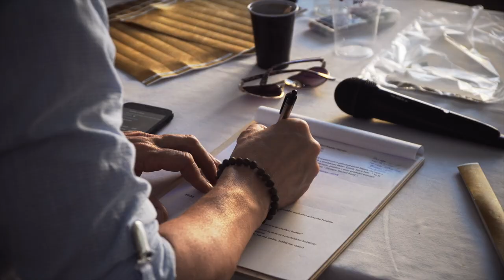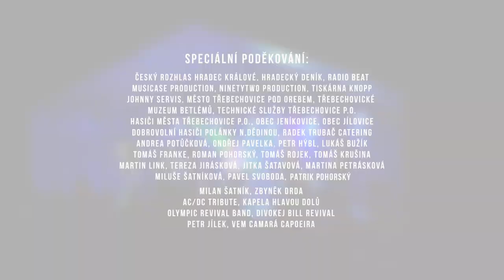Charitativní festival - Koncert pro Toničku - Ohlédnutí za kulturní akcí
Charitativní OPEN AIR FEST pro Toničku Myškovou z Třebechovic pod Orebem proběhl 4.července 2020

Účinkující :  AC/DC Tribute, Divokej Bill revival, Olympic Revival Band, Milan Šatník & Band, Zbyněk Drda, Hlavou Dolů.
Festival odstartoval klub Vem Camará Capoeira Pardubice se svou akrobatickou show brazilského bojového umění.

Výtěžek ze vstupného byl darován na transparentní účet Toničky Myškové a ten pomohl přesáhnout celkovou částku na účtě  200 000 Kč.

Příběh Toničky Myškové:

Ahoj jmenuji se Tonička. Narodila jsem se 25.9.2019 s mojí sestřičkou Emilkou,která je o pár sekund starší. Přišly jsme na svět v 31 týdnu těhotenství ,já jsem vážila 1050g. Byla jsem bojovnice i má sestřička. V lednu se mi zastavilo srdíčko , mám to velké štěstí ,že moje maminka je zdravotní sestra a ihned se mi snažila pomoci, avšak až příjezd záchranné služby , se mé srdíčko opět rozbušilo, bohužel uplynuly minuty ,které byly důležité proto, abych byla zdravé dítě. Už nikdy nebudu jako ostatní zdravé děti a jsem odkázaná na plnou péči svých rodičů, nemohu přijímat stravu a mám zavedenou hadičku do bříška ,kterou mě rodiče krmí . Mám velké poškození mozku ,moje oči nevidí,moje tělíčko se nehýbe. Mám malé leč pro mě velké přání, pro mou péči nehradí z velké části pojištovna ani korunu ( třeba koupí stříkačky,obvazový materiál apod. ) Proto prosím o Vaši sebemenší pomoc.